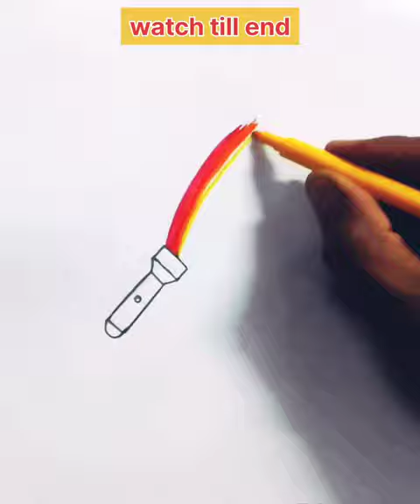Easy torch 🔦 drawing 👨‍🎨 with multi 🌈 colour